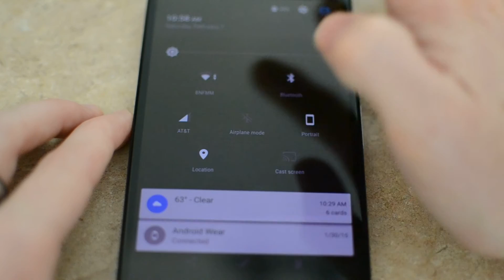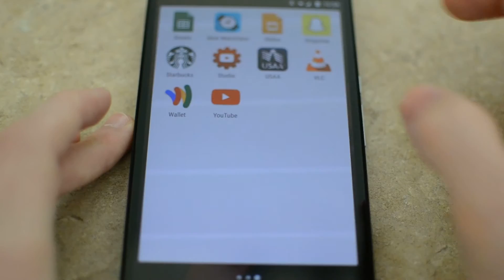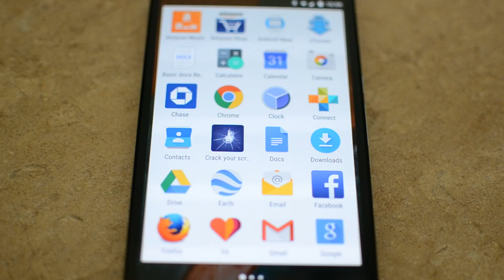Fixing Purple / Pink Tint on Nexus 6 by turning off Adaptive brightness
Today I show you guys how to fix the purple / pink hue / tint on the Nexus 6 by disabling adaptive brightness.

When you have adaptive brightness on, it allows the screen to get too dim, which makes these types of screens turn purple.

Simply disable that setting and you are good to go. However, I have noticed that the purple / pink tint is very good for night time reeding, so play around with the settings as you see fit.

I will try to pump out more videos and actually comment on your questions when i'm done with calculus this semester :(

► Camera I use
► Lens I use
► Tripod I use
► Video Head I use
► Best Bag for Mavic Pro & DSLR